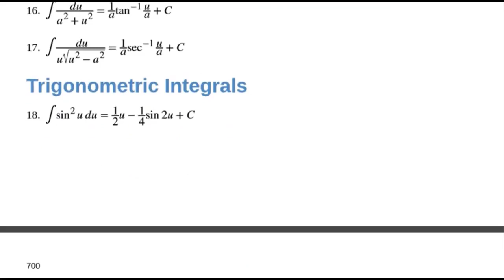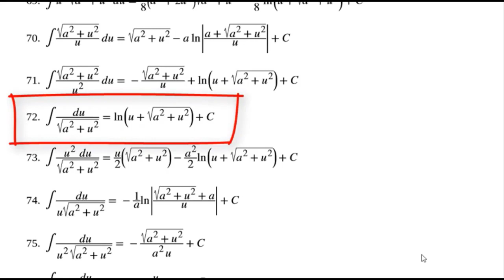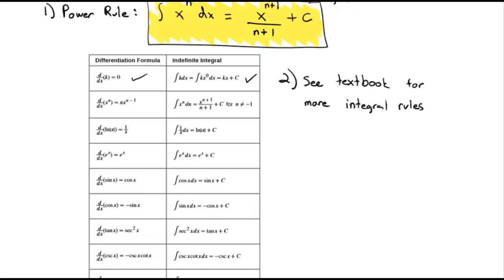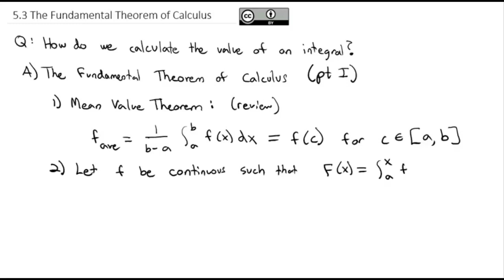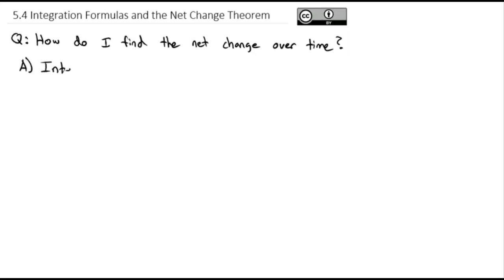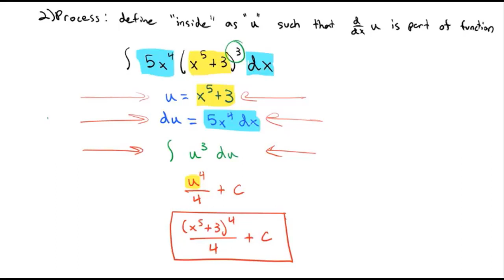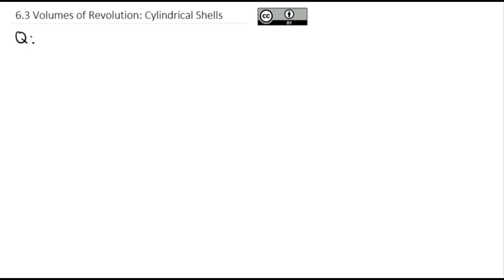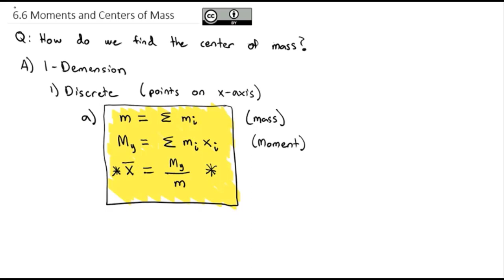03 Calculus 2 Full Course